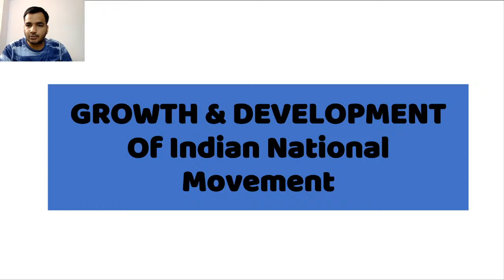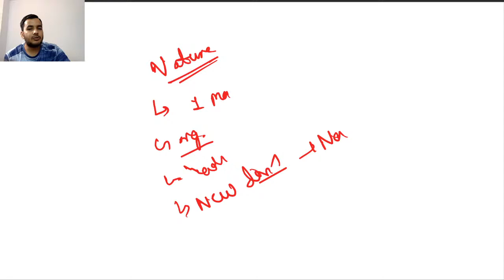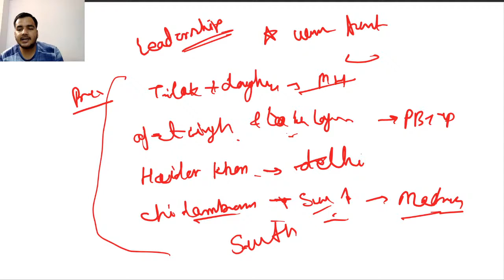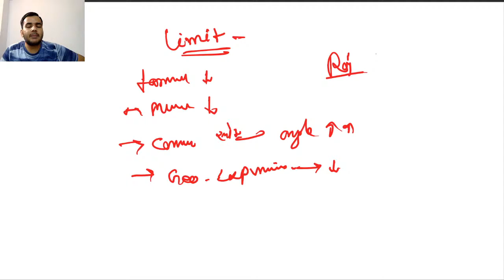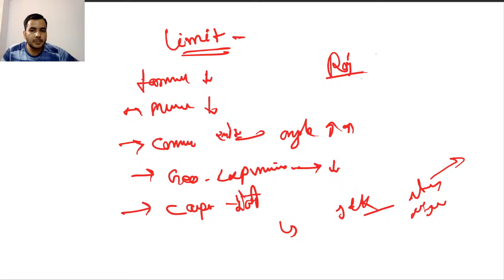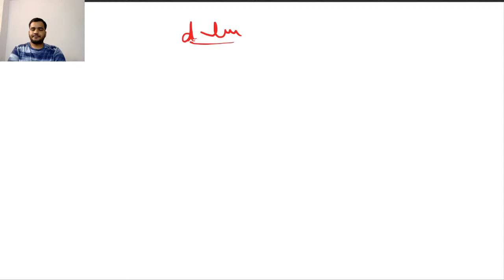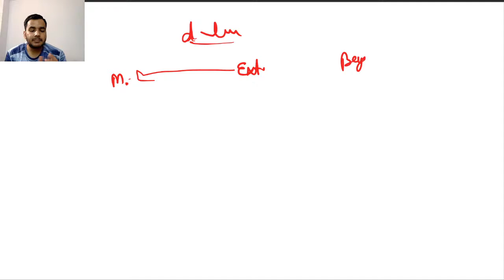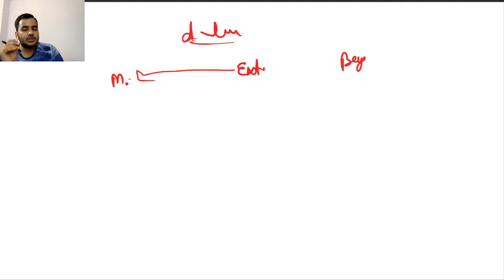Part 39, Indian National Movement Part 4, Indian Modern History, UPSC, SSC,PSC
Topics Covered:

The revolt of 1857 was the conscious beginning of the Independence struggle against the Britishers. There are various names for the revolt of 1857 – India’s First War of Independence, Mutiny of Sepoy, etc.

The revolt began on May 10, 1857, at Meerut as sepoy mutiny. It was initiated by sepoys in the Bengal Presidency against the British officers.

This war of Independence marked the end of rule by the British East India company. Post this, India was directly ruled by the British government through representatives called as Governor-General.